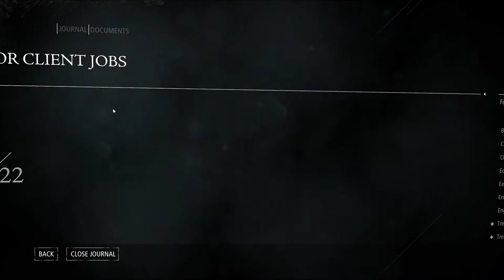Thief (Ep. 15 - Chapter 7) (Master Difficulty)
Welcome to my Let's Play of Thief, the newest game in the Thief series. Join me as I complain about the stuff they ruined and celebrate the stuff they got right.